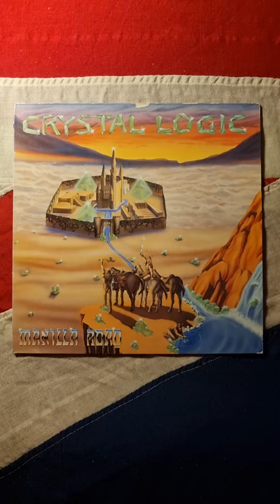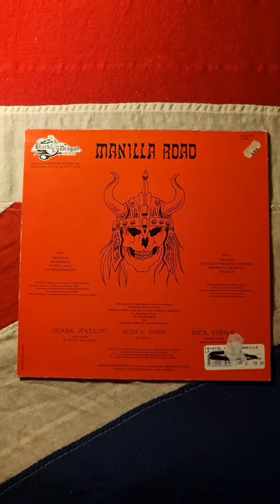Manilla Road - Crystal Logic (1986) (Vinyl)